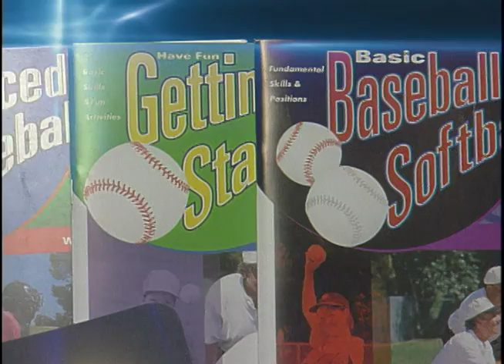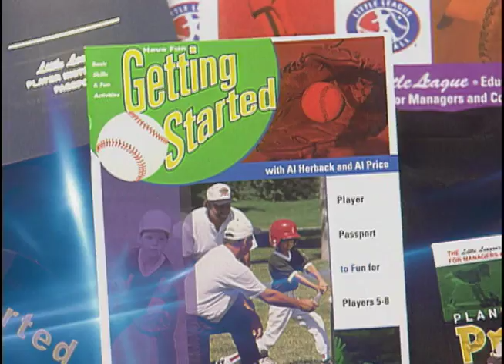2008 Inductees - Al Herback & Al Price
2008 Builders - Baseball
Biography
Al Herback and Al Price developed the Al & Al Baseball Program in Calgary in 1972, teaching children and their coaches about proper skill development, structured practices, and how to have fun playing ball.  They traveled to many cities across Canada during the 1980's with their Play Ball Program.  In 1988, they were invited to introduce baseball to the Soviet Union.  They then presented their program at the Williamsport, Pennsylvania Little League Headquarters.  In 1996, the Al & Al Baseball Program became the official education program for managers and coaches associated with Little League America.